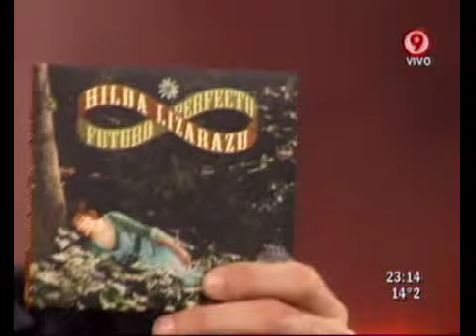Duro de Domar - Verdadero / Falso: Hilda Lizarazu (2da parte) 15-04-11